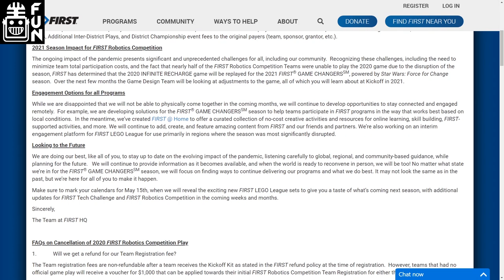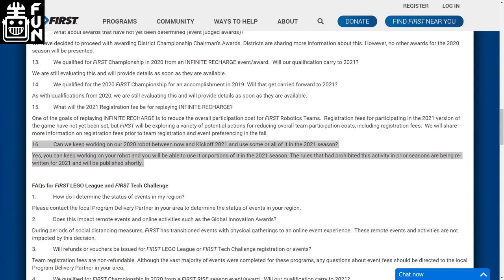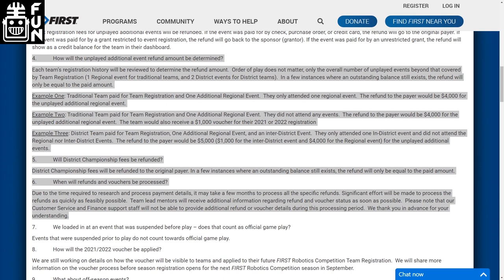Infinite Recharge Has Been Extended to 2021 - First Updates Now